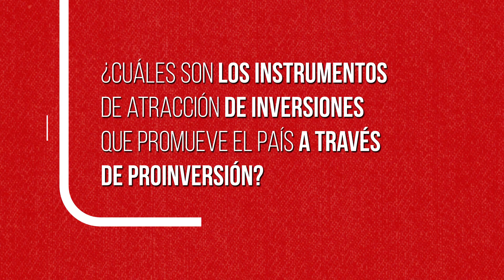Conoce los Instrumentos de atracción de inversiones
¿Sabes cuáles son los instrumentos de atracción de inversiones que promueve el Perú a través de PROINVERSIÓN?
La subdirectora de la dirección de Servicios al Inversionista, Araceli Ríos, nos detalla más sobre el tema.